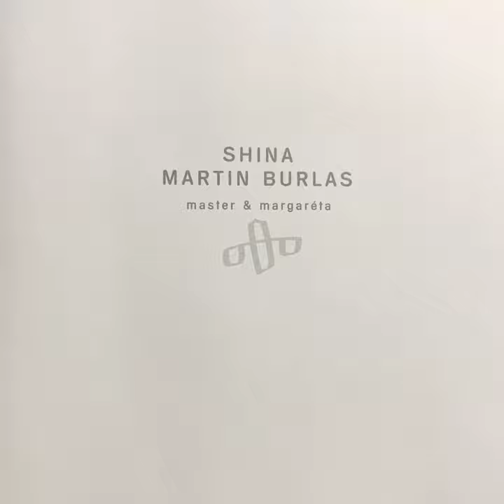Gou - gou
Gou - gou · Longital · Shina · Martin Burlas

Master a Margaréta

Composer: Martin Burlas
Composer: Jana Loksenincova
Composer: Daniel Salontay
Lyricist: Jana Loksenincova
Lyricist: Daniel Salontay